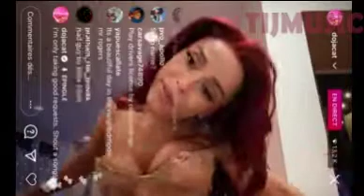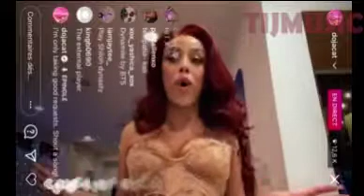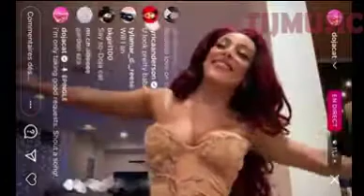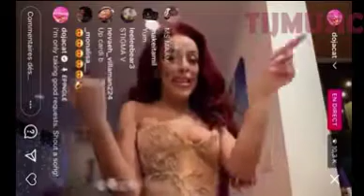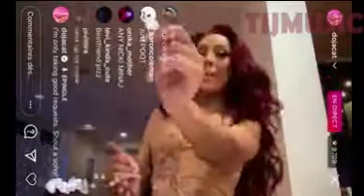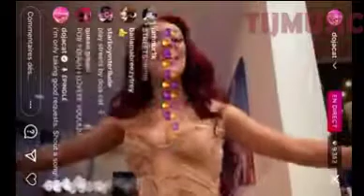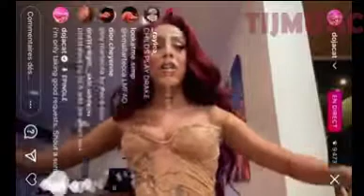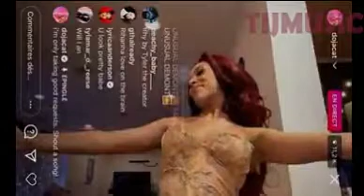DOJA CAT INSTAGRAM LIVE TODAY...